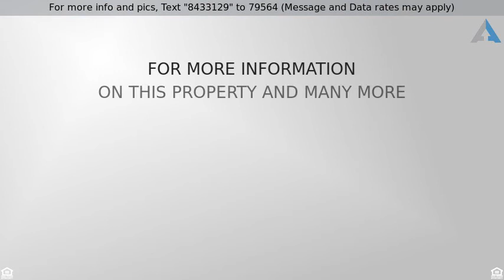Priced at $529,800 - 8 Phoenix, Irvine, CA 92604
This wonderful 2-bedroom, 2.5 bath Irvine Condo/To

This wonderful 2-bedroom, 2.5 bath Irvine Condo/Townhouse in the heart of Orange County features a beautiful bay window that illuminates the living and dining room with natural light creating a wonderful airy atmosphere downstairs that overlooks a spacious and landscaped backyard patio area that leads to the 2-car garage.  Beautiful crown molding and LED recessed lights throughout, as well as a ceiling fan in every room. There are new floors throughout the house and each bedroom is complete with separate bathrooms. This Townhouse with a community pool and park is nested in a beautiful family-friendly neighborhood located in a superior school district and close to Irvine Spectrum, Tustin Marketplace, Heritage Park and the District. Make this Irvine charmer your new home!!